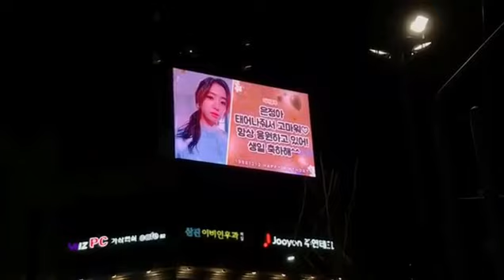171216 Eunjung Instagram video